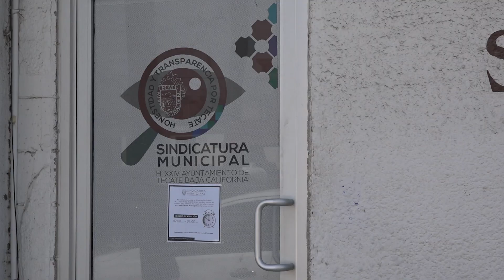HABILITARÁ SINDICATURA MUNICIPAL MÓDULO PERMANENTE EN SEGURIDAD PÚBLICA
La síndica procuradora Sarahí Osuna expresó que será en los próximos días cuando la dependencia a su cargo instale un módulo de atención ciudadana dentro de las oficinas de la Dirección de Seguridad Pública, esto con el objetivo de poder atender a la población de forma inmediata, en caso de que sea víctima de alguna mala atención de parte de servidores públicos.